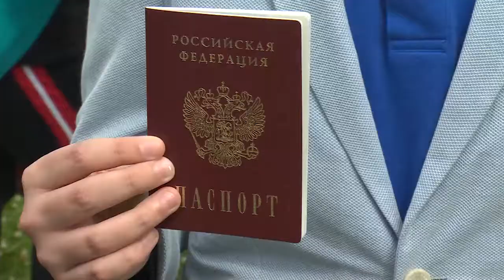День России отметили в Щёлкове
Один из самых молодых государственных праздников – День России – отмечался 12 июня. 5 тысяч человек приняли участия в праздничных мероприятиях по всему району. Жители Щёлкова собрались в городском парке.